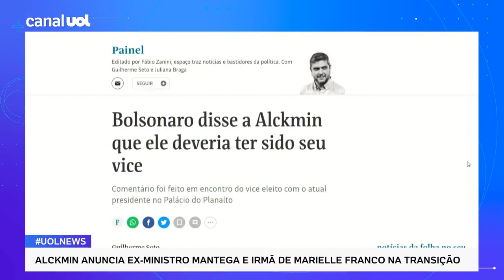Bolsonaro disse a Alckmin que ele deveria ter sido seu vice, diz jornal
Apuração da coluna Painel, da Folha de S. Paulo: No encontro que teve com Geraldo Alckmin (PSB) na semana passada, Jair Bolsonaro (PL) disse que ele deveria ter sido seu vice, e não de Luiz Inácio Lula da Silva (PT). No UOL News, o colunista Tales Faria comenta o assunto.